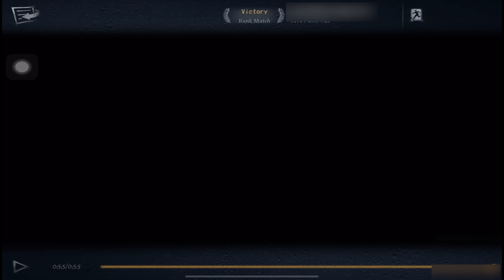IDENTITY V Dancer Solo Rank Match 1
IDENTITY V Dancer Solo Rank Match 2

Going to try to post more Identity V Game Content ;).
Perfumer Solo Rank Match